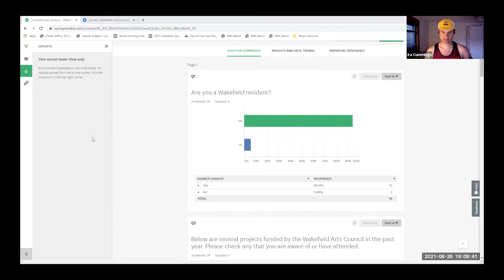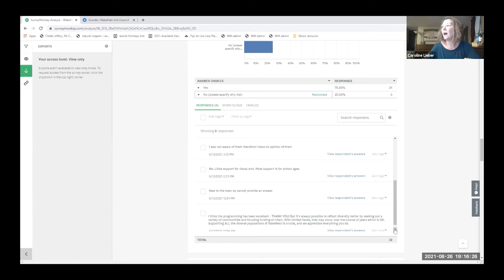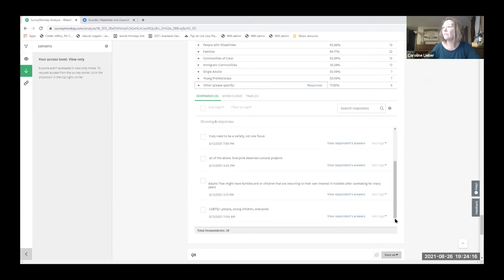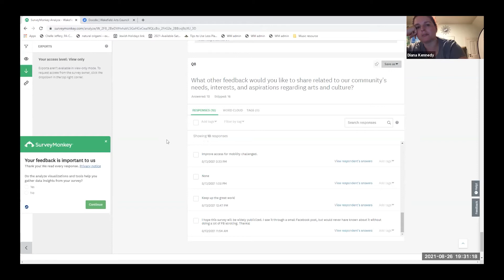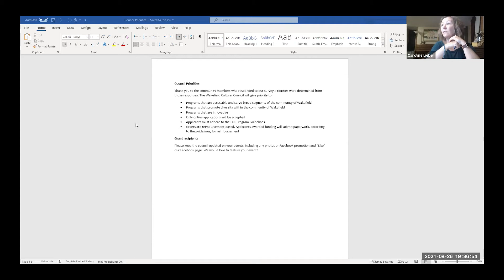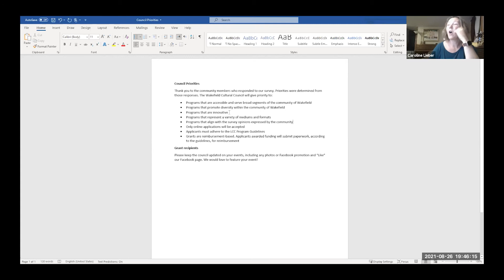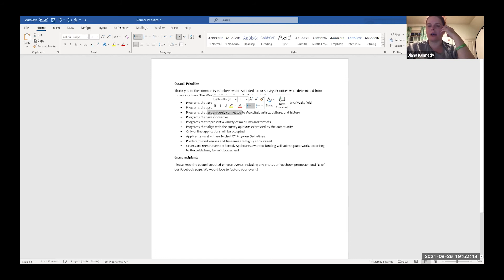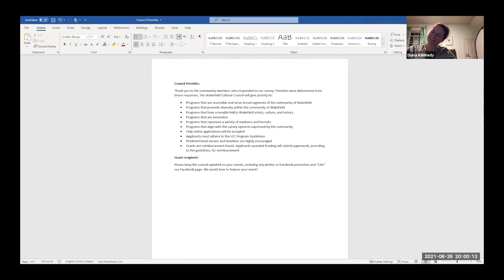Wakefield Arts Council Meeting - August 26, 2021